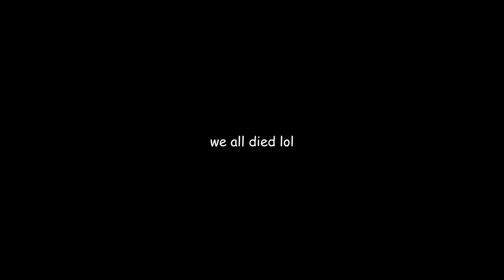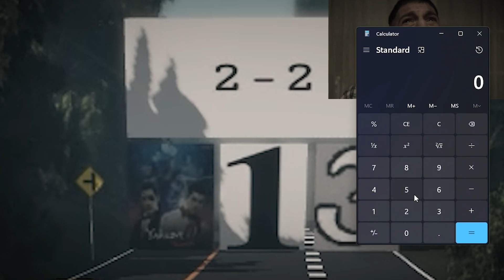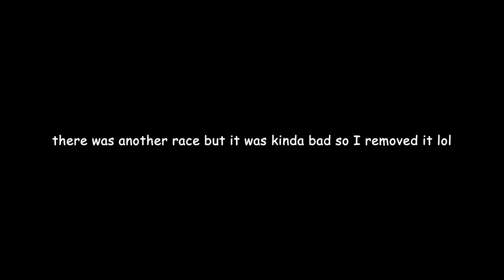Mt. Otsuki but with speed bumps (or whatever those are) | Midnight Racing: Tokyo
for your information this video was recorded in a private server. The speed bumps (or what ever those are) were made using building tools, you cannot get them in the regular game (sadly). Also this video kinda sucks.